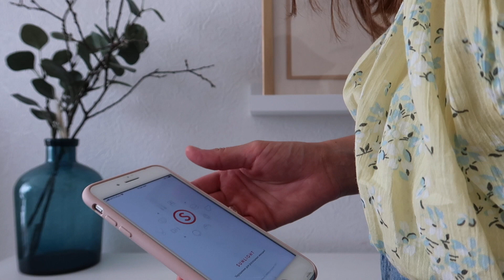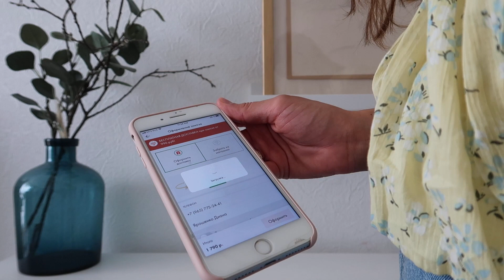ПОКУПКИ НА ОСЕНЬ 2020. H&M, &OTHER STORIES, ASOS, ZARA, SHEIN. КАЧЕСТВО УКРАШЕНИЙ SUNLIGHT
Мой вес 48 кг
Размер XS (87-62-87)
Размер обуви 36 (3UK)

Мои украшения из видео, артикулы:

Серебряная печатка с греческим профилем, 91513
Серьги с цветными стеклами 97359
Золотой браслет с львами 82375
Серебряный каф на верхнюю часть уха 70651
Серебряный каф на нижнюю часть уха 98432
Кольцо с алпанитом коричневого оттенка 122725
Кольцо с алпанитом оливкового цвета 120896

Широкие джинсы Zara